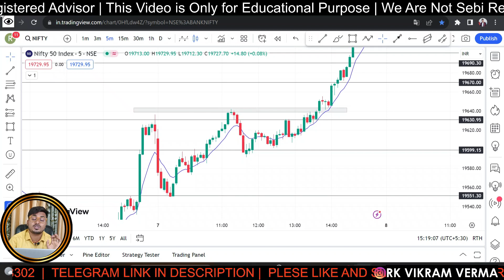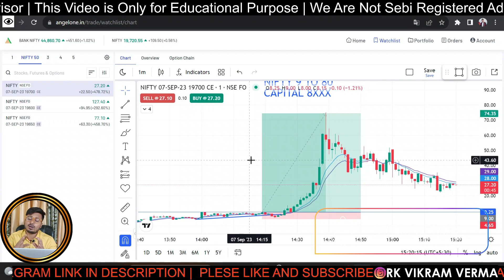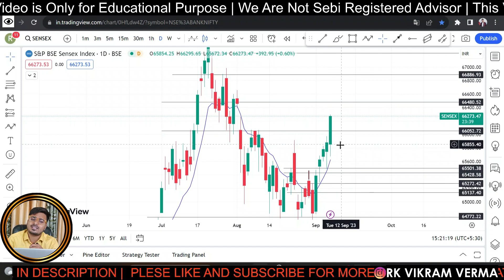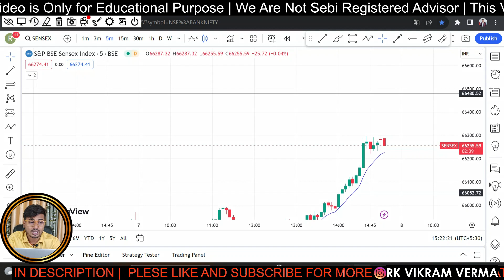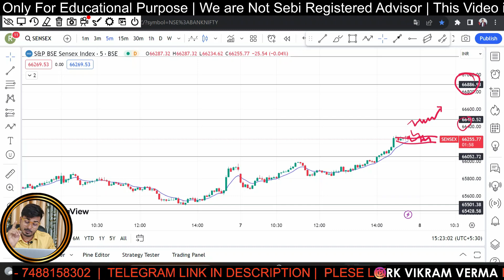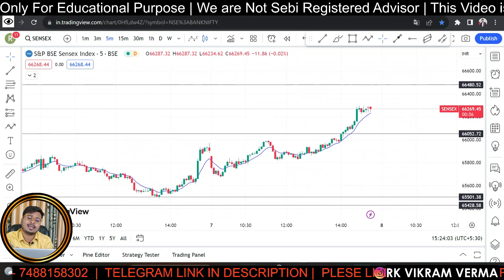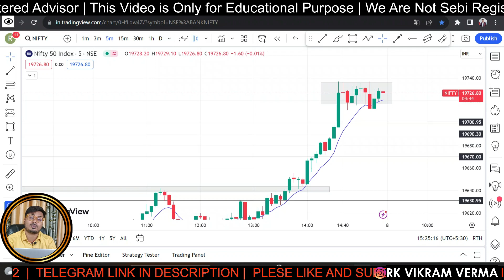SENSEX EXPIRY FULL SETUP | SENSEX PREDICTIONS FOR TOMORROW | SENSEX ZERO HERO | SENSEX OPTIONS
SENSEX EXPIRY FULL SETUP | SENSEX PREDICTIONS FOR TOMORROW |  SENSEX ZERO HERO | SENSEX ZERO HERO 08 September 2023

In this video, we delve into the current market scenario, examine key technical indicators, and discuss the latest trends shaping these indices.

Whether you are a seasoned investor, a day trader, or a beginner in the stock market, our video offers valuable information to enhance your understanding of Bank Nifty and Nifty.

Sensex me trade kaise karen
sensex expiry
sensex zero hero
sensex option trading
sensex option
sensex lot size
sensex ka expiry kab hota hai
sensex me option trading kaise karen
sensex expiry day
sensex expiry setup
sensex analysis video
sensex analysis for tomorrow
banknifty
Sensex event
Sensex levels
Sensex calls
Sensex analysis video and polls
Sensex analysis video app
how Sensex is traded
Sensex  review today
Sensex  analysis for today
which Sensex to buy tomorrow
Sensex analysis video in hindi
Sensex analysis video india
Sensex options for tomorrow
Sensex options for tomorrow live
Sensex analysis video lectures mit
Sensex analysis video latest
Sensex analysis video meaning
Sensex  analysis video
open interest Sensex prediction
option prediction
how to Sensex analysis
pre market report Sensex
Sensex analysis video q&a
tomorrow bank Sensex

Note: An investment in equity shares involves a high degree of risk. You should carefully consider all the information before investing.

Remember, successful trading requires continuous learning and adapting to market conditions. Let's embark on this exciting journey together!